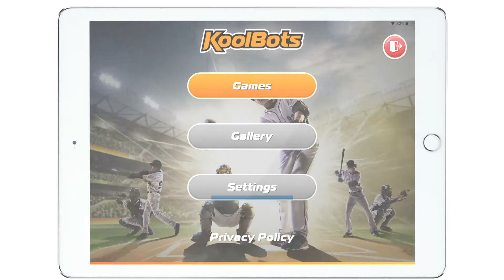StrikeZone Baseball Tabletop Game - Score App